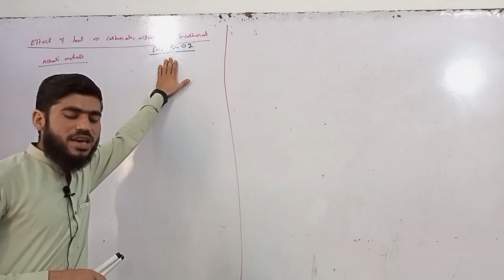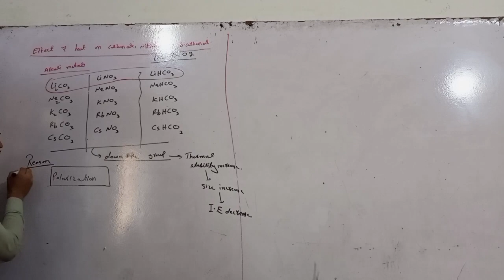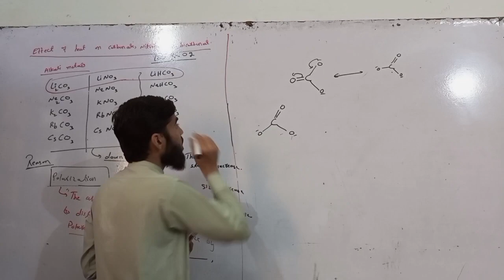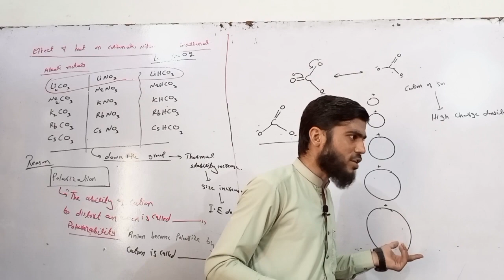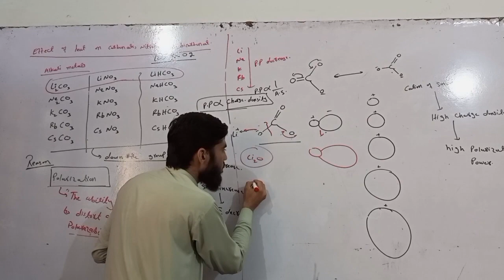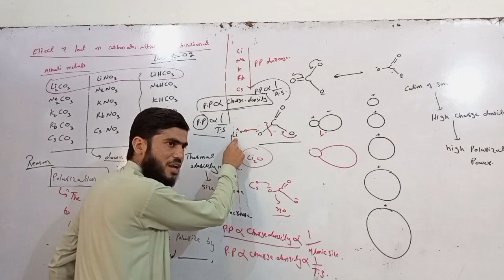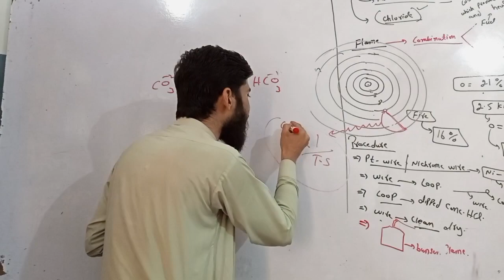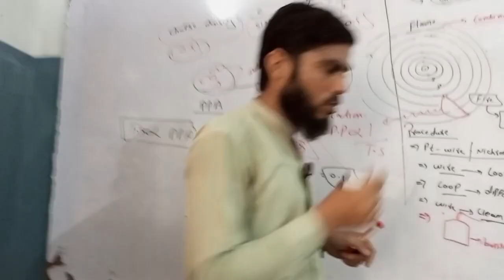effect of heat on carbonates ,nitrates and bicarbonates. what is polarization power. A.E.Metals.